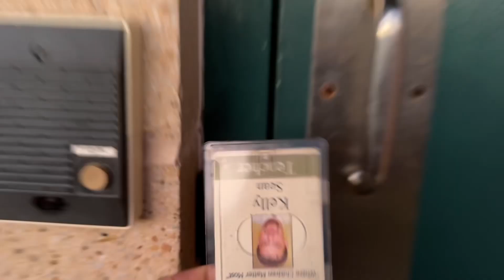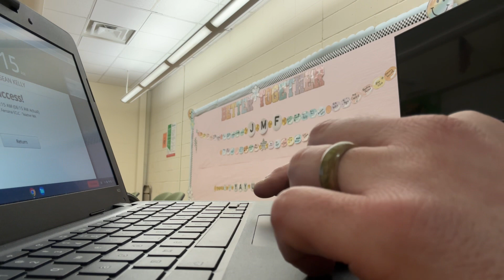Morning Message 2/5/2024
Sniff the flower, blow out the candle